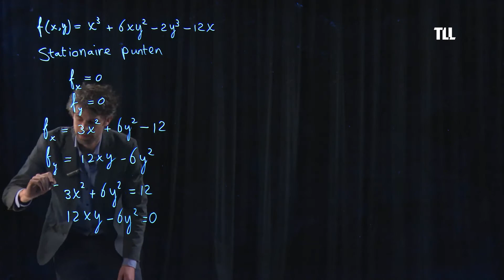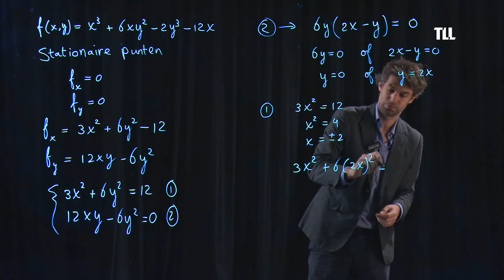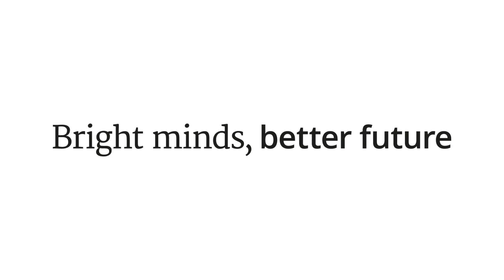Stationaire punten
171123bos3